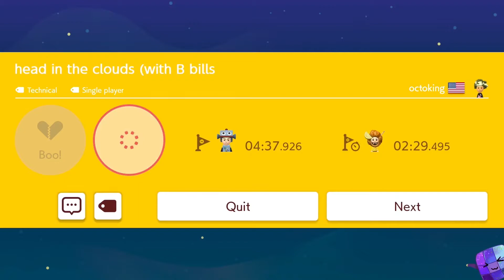Super Mario Maker 2 🔥 Expert Endless Challenge #1665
Super Mario Maker 2 Gameplay 🔥 Expert Endless Challenge

00:00 - Level 1
04:10 - Level 2
05:08 - Level 3
06:42 - Level 4
07:35 - Level 5